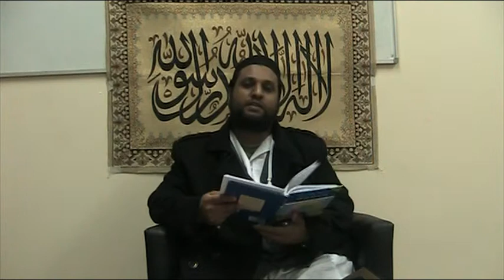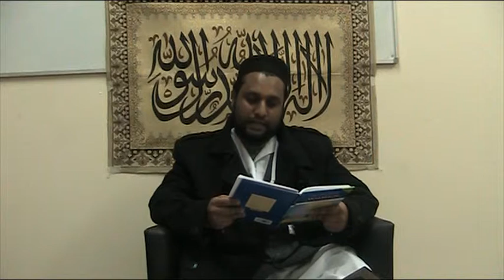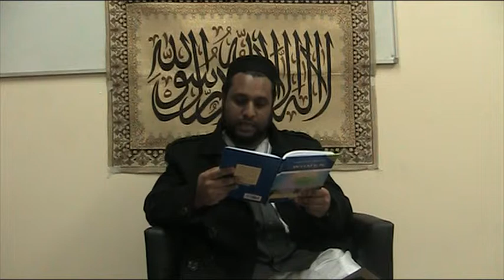Sylheti Waz: Muslim Women who Debated with the Prophet - Life of the Sahaba Lecture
A lecture by Abu Zahid about the opprtunities given by the Fnal Messenger of Allah, Muhammad (peace be upon him) for Muslims to discuss, debate, question and converse with him on matters affecting the people in Medina, even women. In the Seventh century few countries allowed citizens this kind of access and open debate with their leaders.